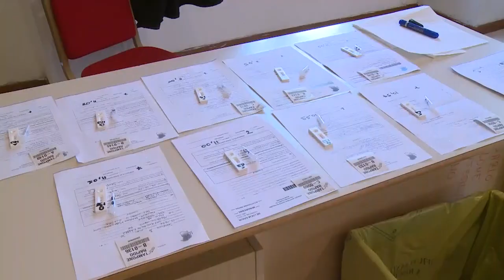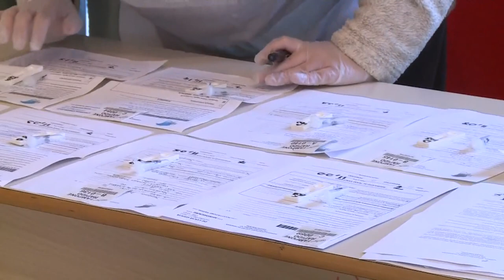Montesilvano. Screening per gli studenti al Pala Dean Martin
A Montesilvano al via da oggi gli screening per gli studenti. Gli accertamenti sanitari si tengono al Pala Dean Martin dove si è recato questa mattina il vice sindaco Paolo Cilli